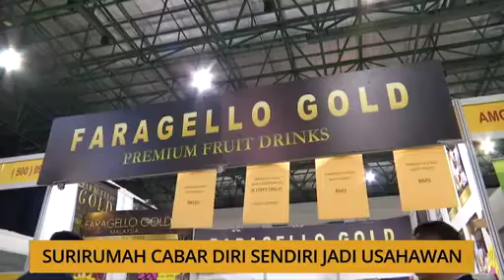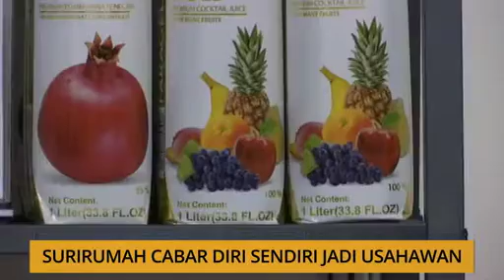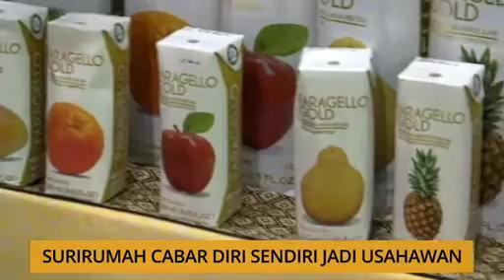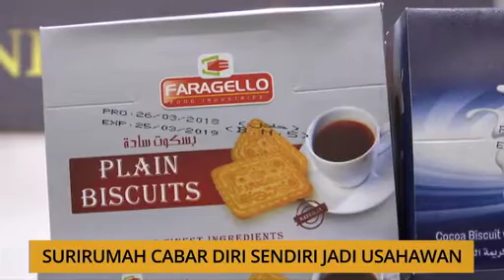SME: Surirumah cabar diri sendiri jadi usahawan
Inspirasi kejayaan dan bangkit dari kegagalan pengusaha PKS bersama Najib Aroff dan Afiezy Azaman. Bersiaran selama 10 minit setiap hari pada jam 8.20 pagi.